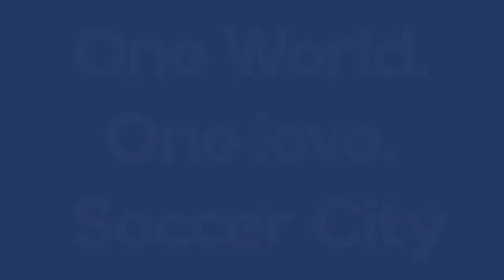Komm zum Intensivwochenende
Im Zeitraum von Freitag (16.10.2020) bis Sonntag (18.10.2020) findet ein Intensiv Probewochenende an unserem Fußballinternat, für Fußballer der Jahrgänge 2009 bis 2003, statt. ⚽️🏃‍♂️🧐

Mit dem erfolgreichen Absolvieren können sich Talente, einen Internatsplatz an unserem Internat sichern.

Innerhalb dieses Wochenendes bieten wir dir 8 Trainingseinheiten, diverse Leistungstests, ein Perspektivgespräch, eine Schulberatung, zwei Übernachtungen im Internat, Vollverpflegung und ein Schaka-Trainingshirt.  🤩⚽️

Bei besonderer sportlicher Eignung vergibt unser Partner Soccer Career Consulting Stipendien an unsere Internatsschüler.💪🎖
Wenn du Teil unserer Soccer City-Familie werden möchtest, dann melde dich an!

Anmeldungen an:
Norman Wohlfeld